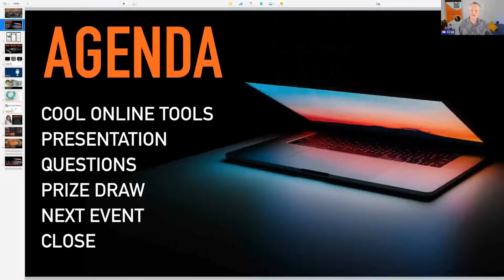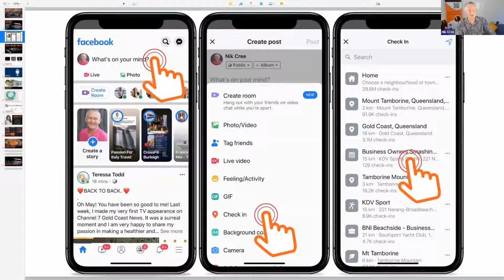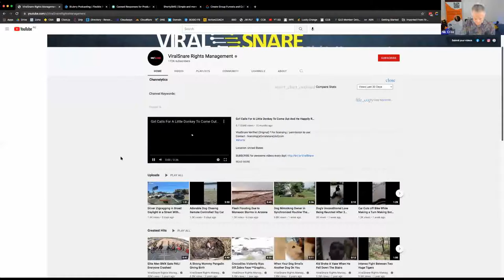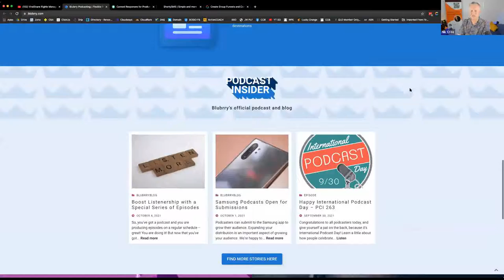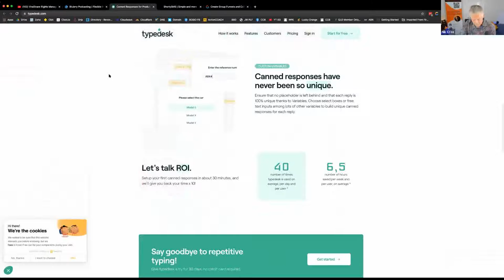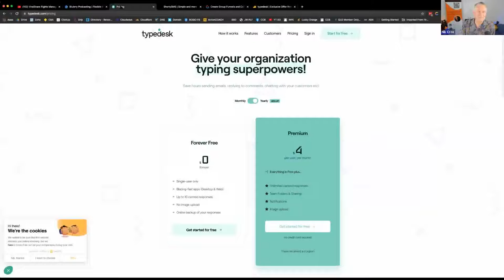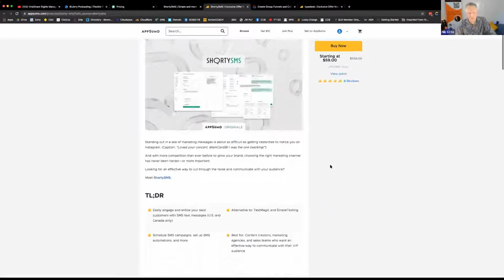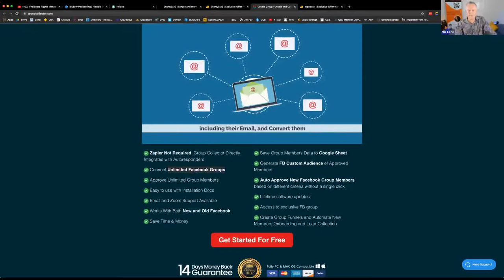Cool Online Tools and Apps 20211005